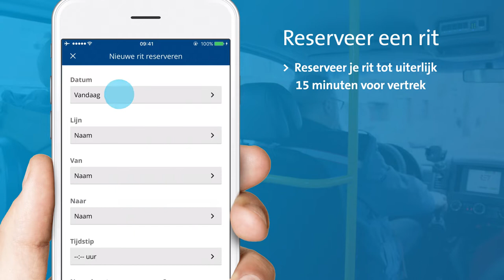RET STOPenGO Instructiefilm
Uitleg over hoe je via de STOPenGO app je rit kan reserveren.